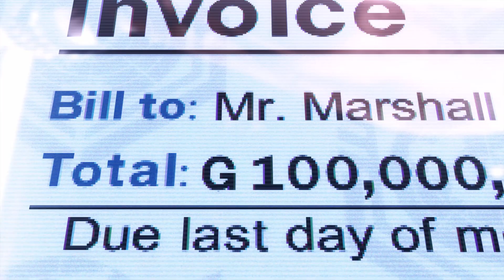TEKKEN™8 - Character Episodes: Law